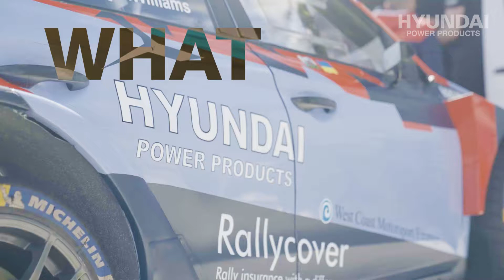Hyundai Engines - Rally and Power Equipment... What makes us so great?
The Hyundai Power Products Rally team has a lot of similarities to the products we sell. We pride ourselves on power, performance, durability and reliability.